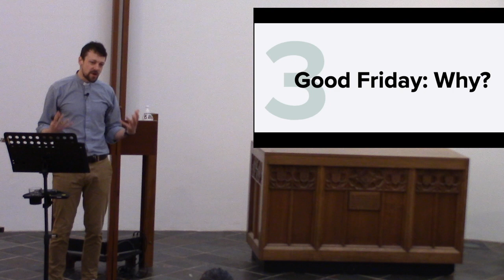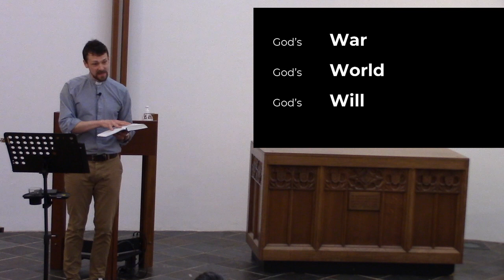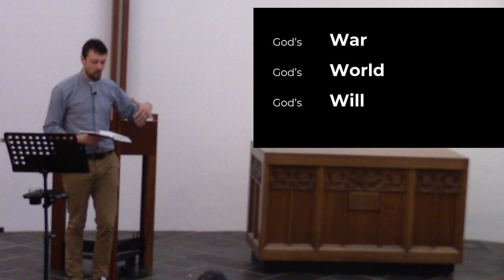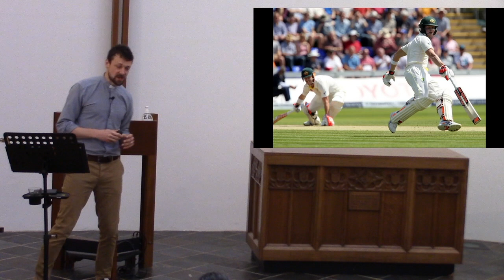Sermon - 17 March 24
Alistair Stevenson continues our series on 'Unanswered Prayer'.

Good Friday: Why?